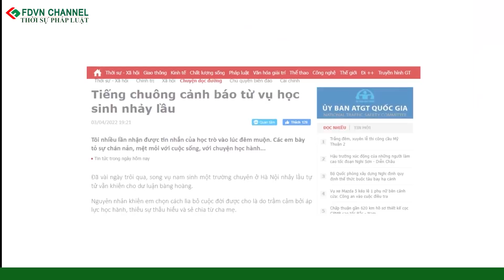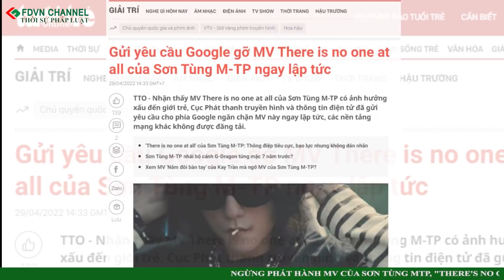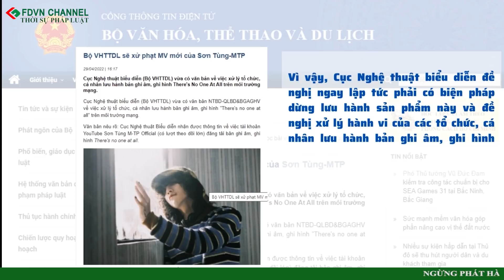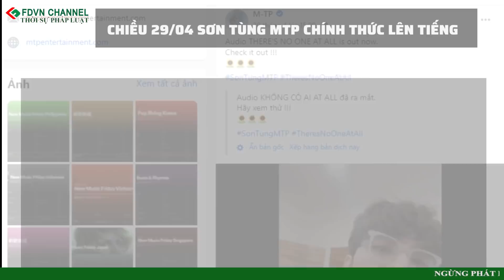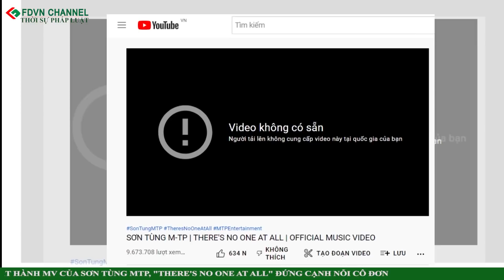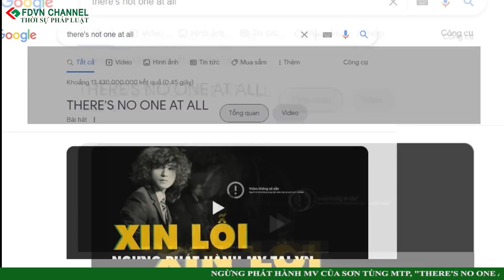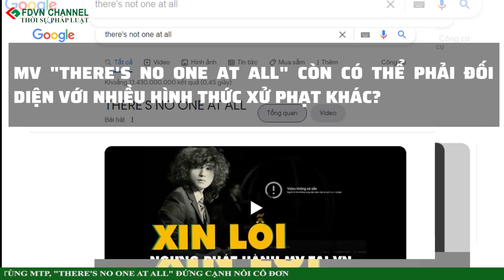NGỪNG PHÁT HÀNH MV CỦA SƠN TÙNG M-TP, "THERE'S NO ONE AT ALL" ĐỨNG CẠNH NỖI CÔ ĐƠN ...